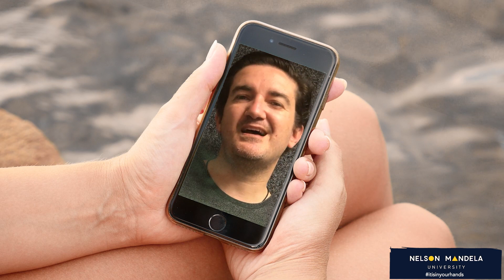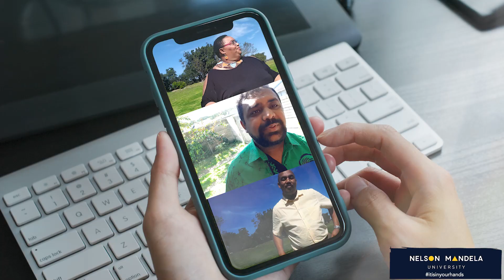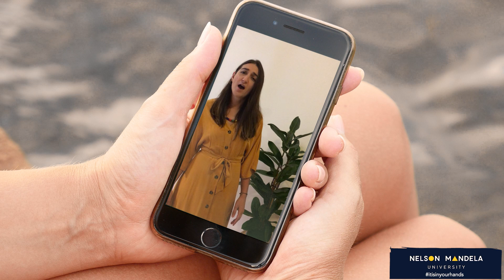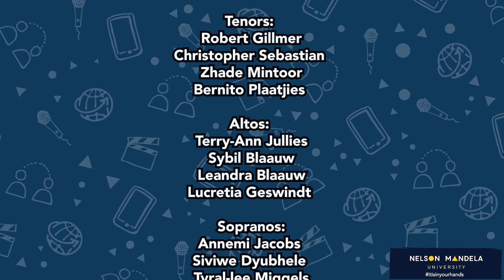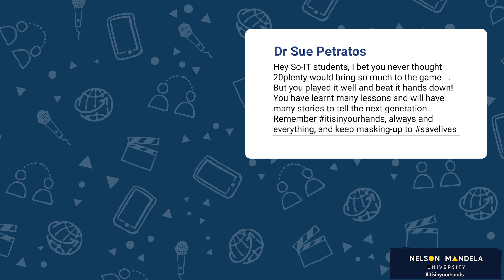Mandela University Choir - "Lean On Me"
The Nelson Mandela University Choir and the University's International Office have collaborated on a virtual performance of the Bill Withers’ song Lean On Me featuring students, staff and alumni.

With so many students isolated from their family and friends throughout the pandemic, some of whom have suffered the heartache of having lost loved ones, the University’s International Office approached the Mandela Choir to artistically acknowledge this. The result: an African-flavoured rendition of the Withers’ classic in a music video aimed at portraying togetherness and unite despite the distance between people.